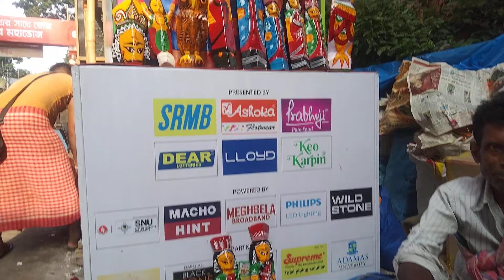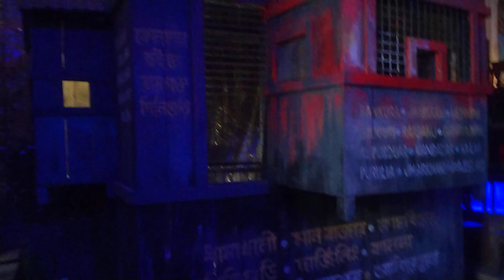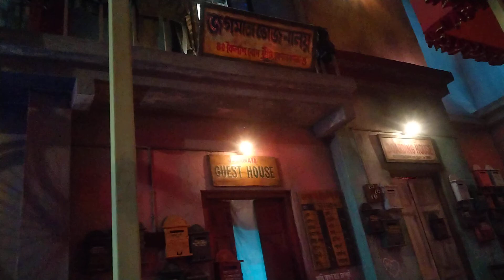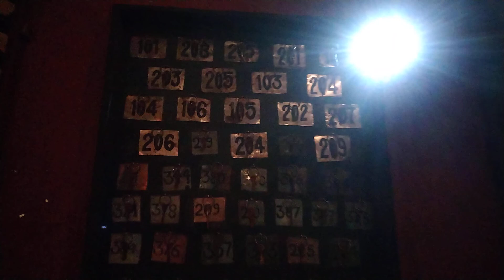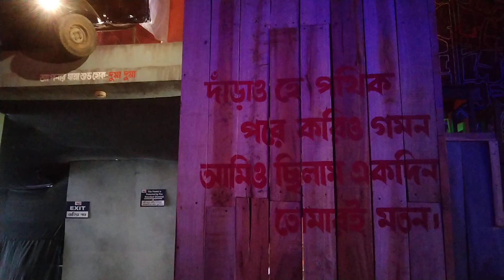Pandal Hopping cover by RUMPA